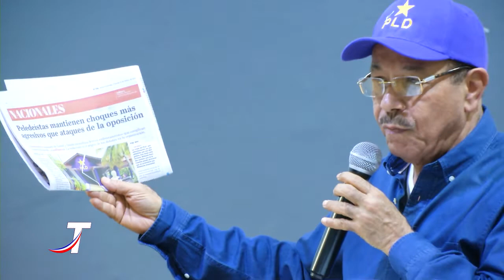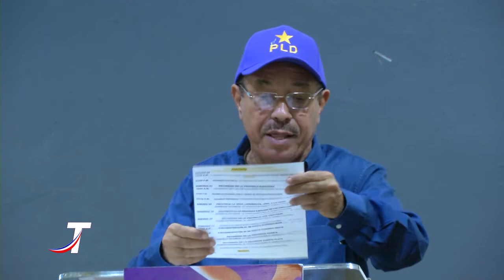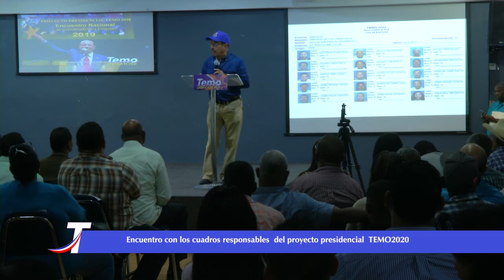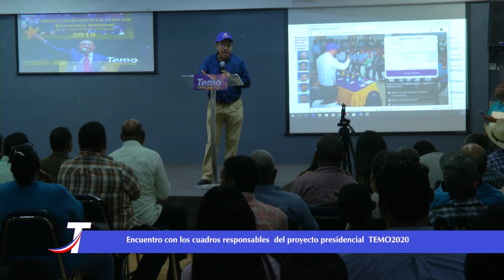Primera Asamblea Proyecto Temo 2020